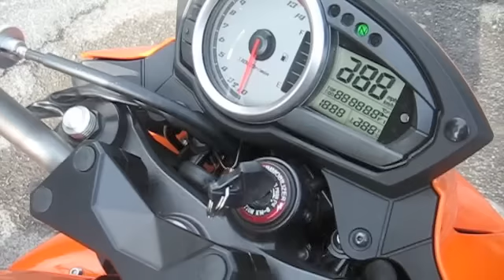ajko modello absolute su z750 my 2007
ajko